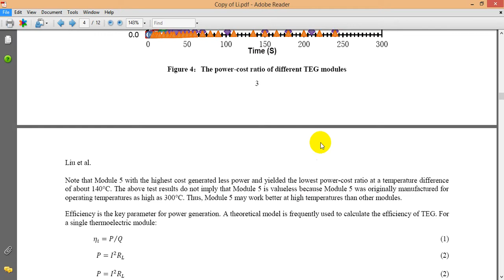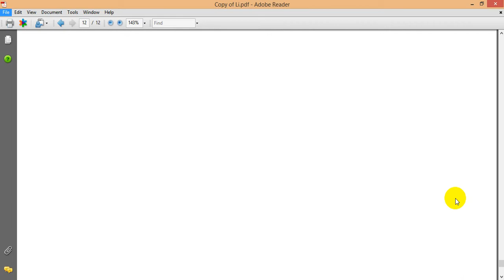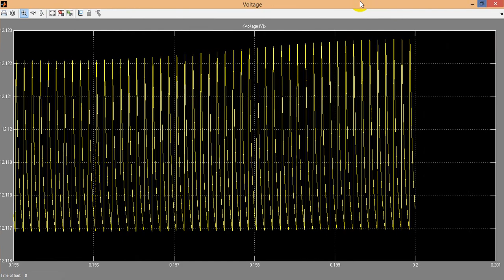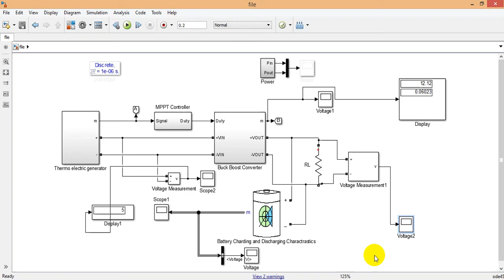thermo electric based heat generation using cooling effect||matlab projects institutes in bangalore